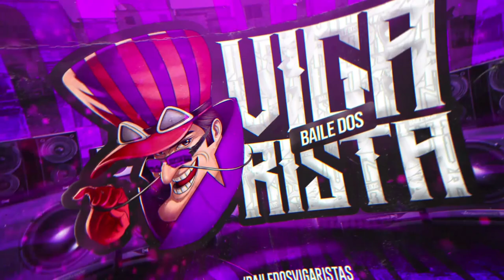SE DORMIR VAI TOMAR DORMINDO x MALANDRAMENTE - MC Roba Cena (DJ Jeeh FDC e DJ Gouveia)